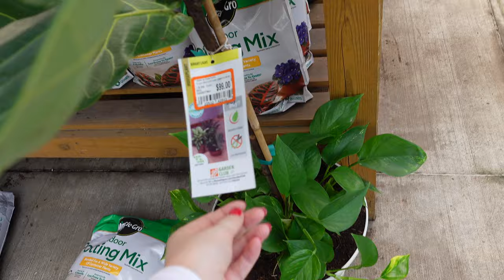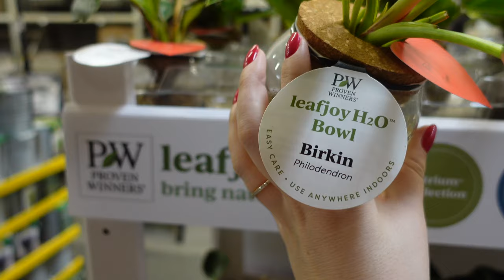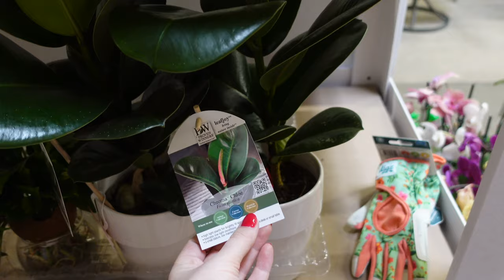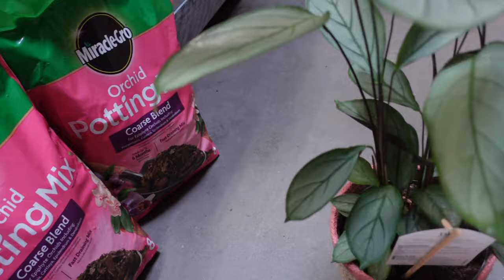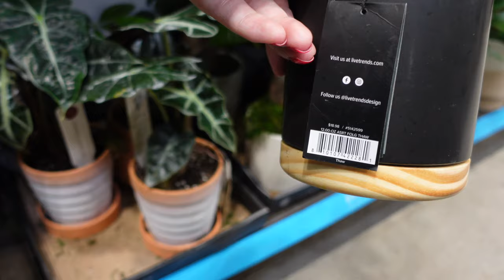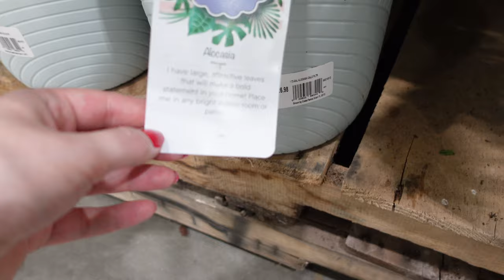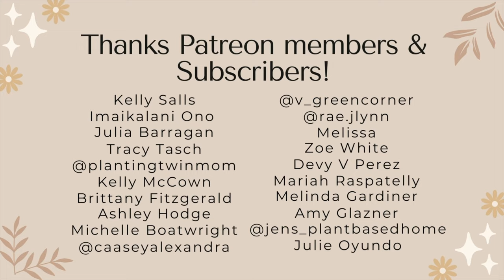Big Box Shop Plant Shop with me! I went to 3 locations! New leafjoy Collection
In today's video I decided to film at 3 big box store locations.  I went to Home Depot first where they had some new leafjoy plants and lots of new succulent pots. I headed to Walmart next and the last stop was Lowe's Home Improvement.

Fluval Stratum:

Nursery Pots:

Soil Mix:

Grow Lights:

Moss Pole Supplies:

Pest Control: